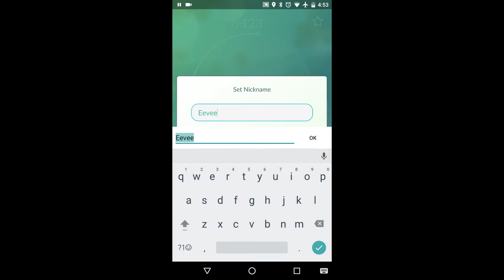Pokémon Go: Evolving Eevee Into Jolteon!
If you name your Eevee Sparky it'll evolve into Jolteon!